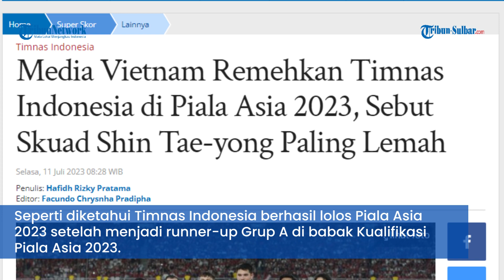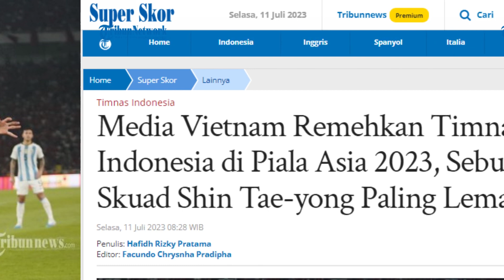Media Vietnam Remehkan Timnas Indonesia di Piala Asia 2023, Sebut Skuad Shin Tae-yong Paling Lemah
TRIBUNNEWS.COM - Media Vietnam menganggap remeh Timnas Indonesia di ajang Piala Asia 2023.

Meski Timnas Indonesia bakal diperkuat beberapa pemain naturalisasi, media Vietnam menilai skuad Shin Tae-yong tetap yang paling lemah.

Seperti diketahui Timnas Indonesia berhasil lolos Piala Asia 2023 setelah menjadi runner-up Grup A di babak Kualifikasi Piala Asia 2023.